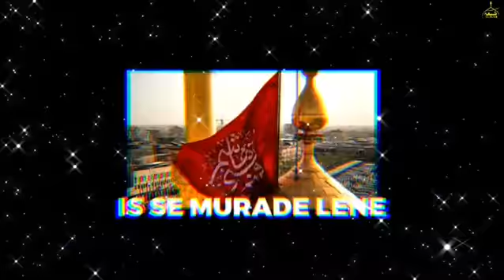Abbas ka alam nahva status